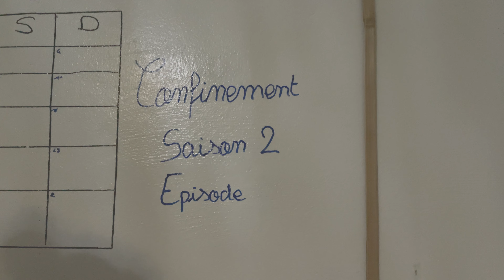Transformation AVANT-APRÈS de notre bureau avec Espace Maison - PARTIE 2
On a aménagé notre chambre d'amis en bureau en 1 jour pour le confinement. J'espère que tu apprécies le résultat autant que nous :)

Si tu ne l'as pas encore vu, voici la première partie de la vidéo (Shopping et aménagement)

Un grand merci à Espace Maison Mauritius de nous avoir permi d'aménager un bureau dans notre maison ! Trouvez tout pour votre maison chez Espace Maison (Matériaux, Bricolage, Mobilier de Jardin, Décorations...) :
- Trouvez le magasin le plus proche (Tamarin, Trianon, Forbach, Flacq, Gros Cailloux, Beau Vallon)

Au programme de cette vidéo :
0:00 - Intro
0:10 - Explication du projet
0:21 - Avant l'aménagement
0:55 - Résultat après l'aménagement
1:21 - Espace de travail
1:44 - Peinture Spécial Effet Whiteboard
2:00 - Décorations
3:33 - Conclusion